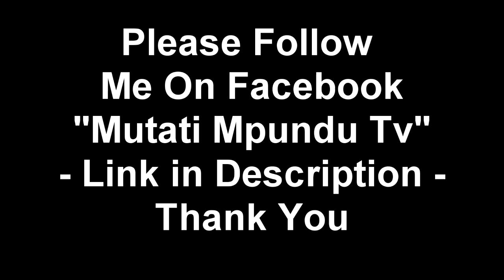Latest Update On Missing Pamela Chisumpa “Watch The Entire Video to Get the Whole Thing”....